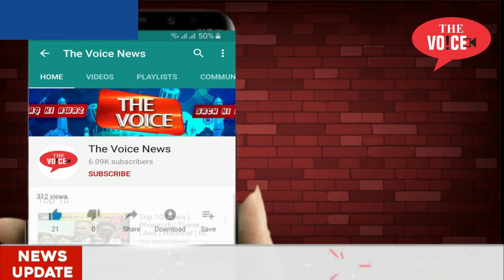5th Aug Top10 | Bhiwandi | School & Colleges Will Start | JJ Hospital | Mumbai | Breuit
The Voice News Channel:
3. Bhiwandi full of water in just few hours rain, Crores of Rupees goes into vein in the name of Nala safai
4. Water enterd in Mumbai's JJ Hospital, all patients shifted to safe place
5. Mumbai witnessed Heavy Winds 107 Km/hr
6. Schools will reopen  from September, first 9th 10th and 12th Class will start
7. 42 Trees fall in Mumbai n Thane in just 24 hours
8. Inspector Suspended in Andhra Pradesh for Kicking Dalit Man
9. 2750 ton Ammonium nitrate blast in Beirut lebnon, 130 killed 5000 injured
10. Sensex : (-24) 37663, Nifty (+6) 11101, Gold:  55098, Crude Oil : 3161

Video  Editor : Mirza Fakhruddin Baig Qamruzzama
Camera Man : Zaid Alam Ansari